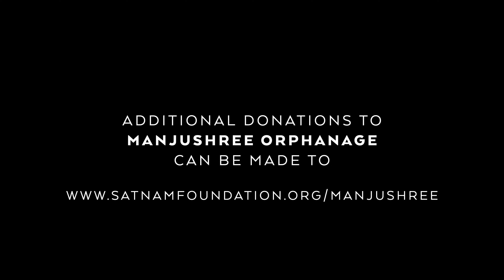Kundalini with Gurmukh at Alo, The Grove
On Thursday, May 23, Alo held a special Kundalini event with world-renowned Kundalini teacher, Gurmukh, at The Alo Store at The Grove. 100% of the proceeds benefited the Majushree Orphanage in Tibet, an institution that Gurmukh is deeply passionate about. Majushree Orphanage takes in disadvantaged and disabled children from all different castes, creeds, and communities, and is home to nearly 300 children.